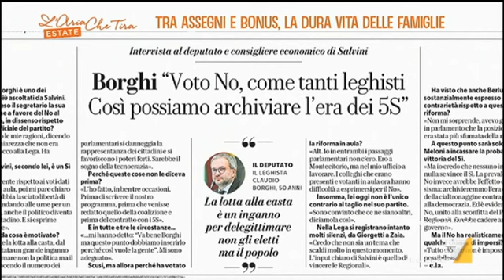🔴 Interventi dell'On. Claudio Borghi a "L'aria che tira" del 31/08/2020.